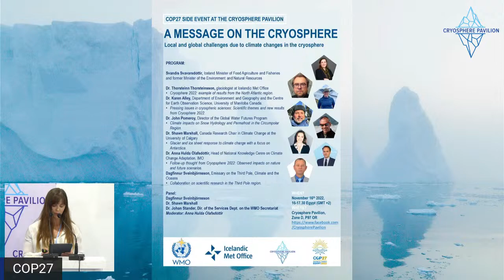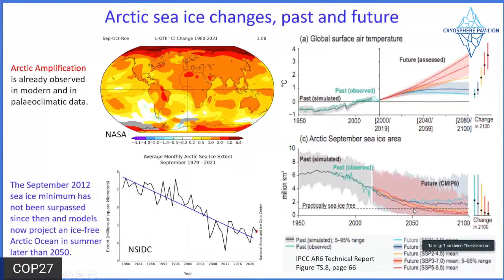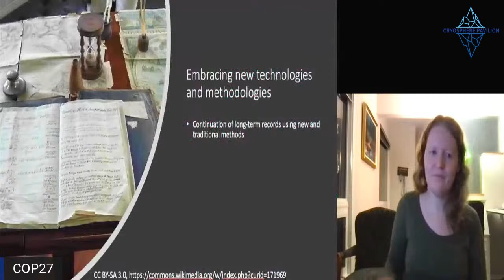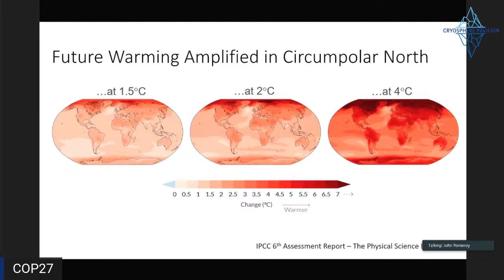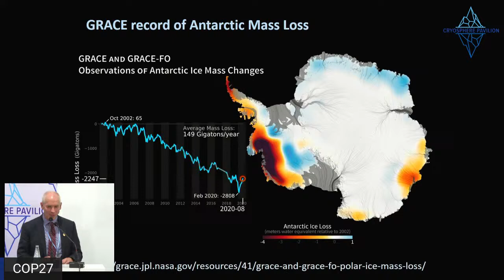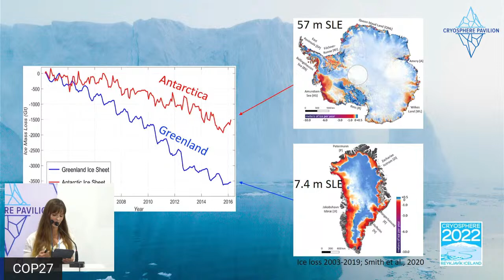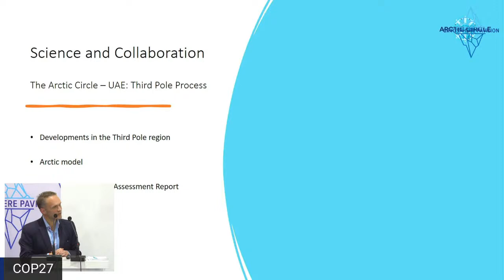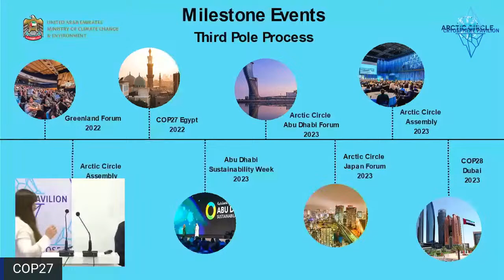A Message from Cryosphere 2022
This session emphasizes the importance of the cryosphere in the climate system and discusses key messages prepared during the symposium Cryosphere 2022, held in Reykjavík on 21-27 August 2022. Speakers focus on pathways that help prevent global impacts resulting from the melting of glaciers and ice caps, ice-sheet instability, and feedbacks due to reduction in Arctic sea ice cover. The panel discussion provides insights into policy and reflect on the challenges facing society due to changes in the cryosphere.

Organized by the Icelandic Meteorological Office, WMO, Icelandic Ministry of the Environment, Energy and Climate and participants from Cryosphere 2022.

Dr. Anna Hulda Ólafsdóttir, Head of the National Knowledge Centre on Climate Change and Adaptation (NKCCCA) at the Icelandic Met Office (IMO), moderated this event. Presenters include Svanndís Svavarsdóttir, Iceland Minister of Food, Agriculture and Fisheries, former Minister of the Environment and Natural Resources; Dr. Thorsteinn Thorsteinsson (Þorsteinn Þorsteinsson), Glaciologist at IMO; Dr. Karen Alley, Department of Environment and Geography and the Centre for Earth Observation Science (CEOS) at the University of Manitoba; and Dr. John Pomeroy, Centre for Hydrology at the University of Saskatchewan.

Panelists include Dr. Shawn Marshall, Department of Geography at the University of Calgary; Dagfinnur Sveinbjörnsson, Arctic Circle Emissary on the Third Pole, Climate and the Oceans for the Arctic Circle; and Dr. Johan Stander, Director of Services for the World Meteorological Organization.

Filmed on 16 November 2022 in Sharm El Sheikh, Egypt at the COP27 Cryosphere Pavilion.